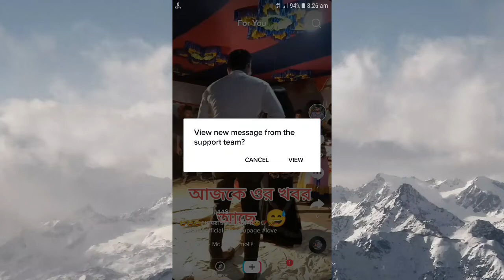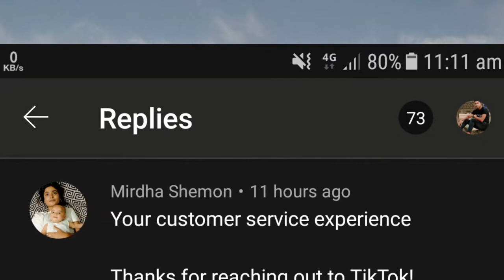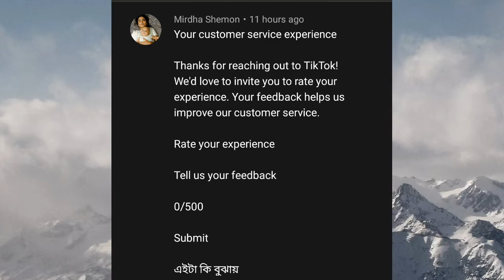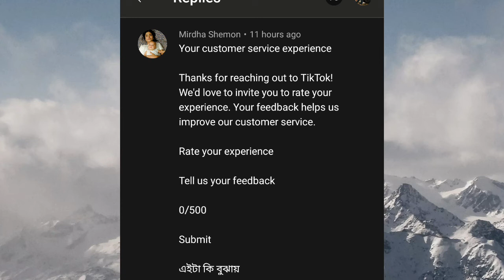Your customer service experience TikTok | Tell us your feedback tiktok | Tech Su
In This video about your customer service experience tiktok.that means tell us your feedback tiktok.tiktok your customer service experience.